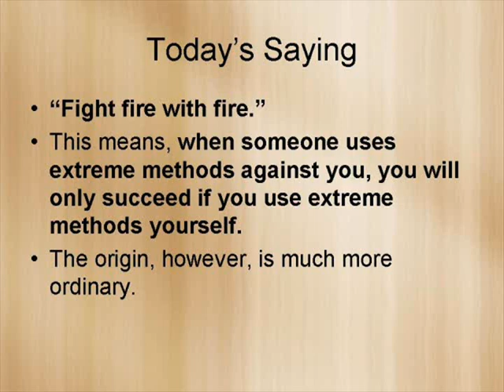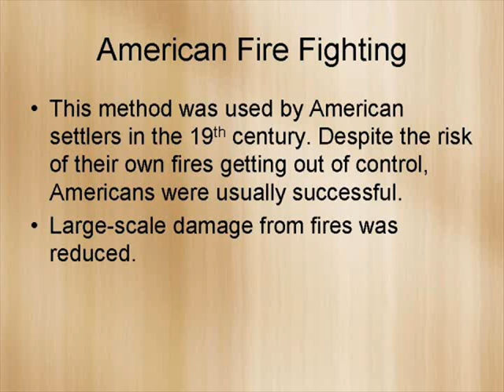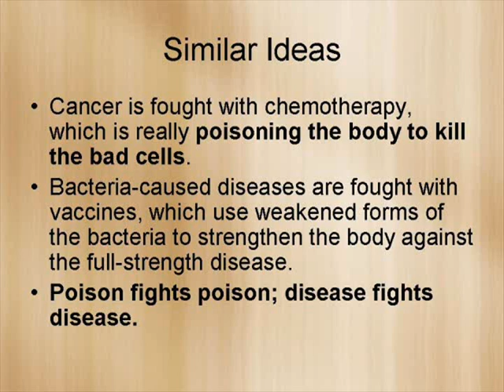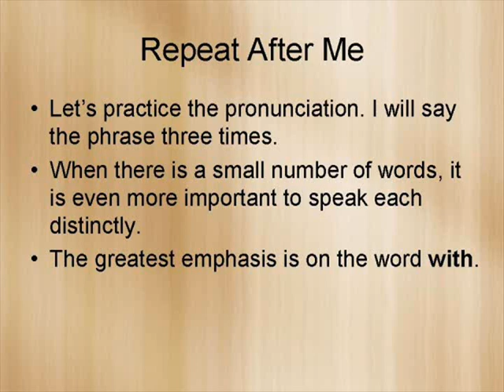Fight Fire With Fire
An English sayings lesson by Jeremiah Bourque.